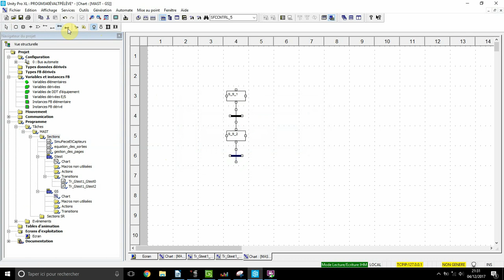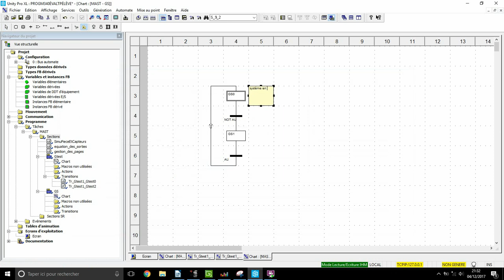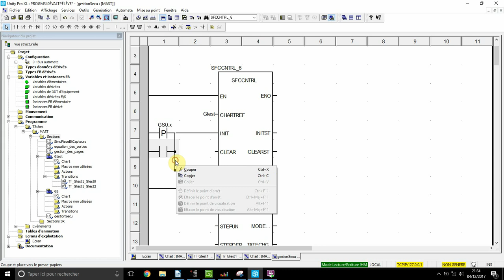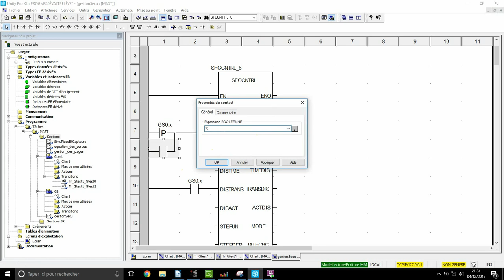GS et gestionSésurité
grafcet de sécurité et raz des grafcet sous unity